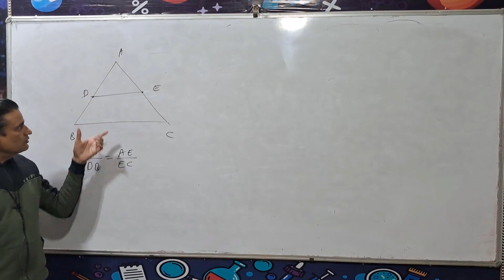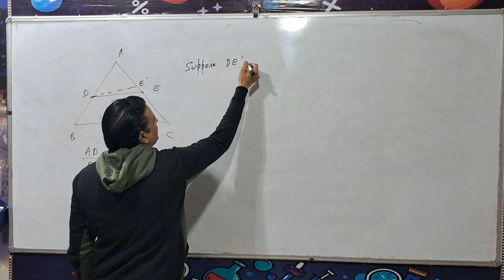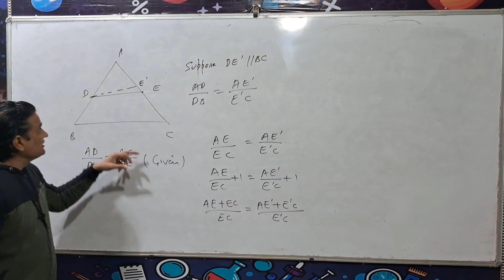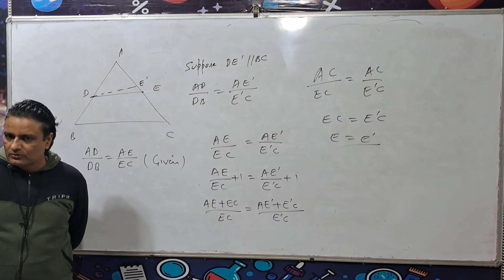Similar triangles & Theorem 6.2 class 10 maths NCERT